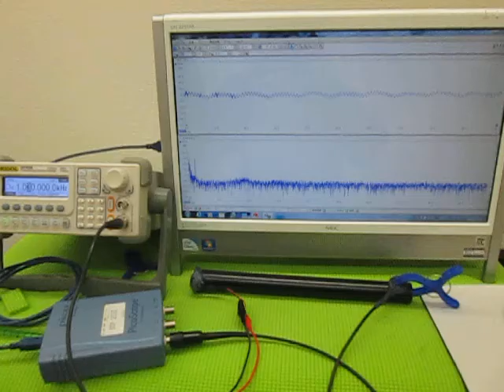超音波の発振制御 （超音波システム研究所 ultrasonic-labo）